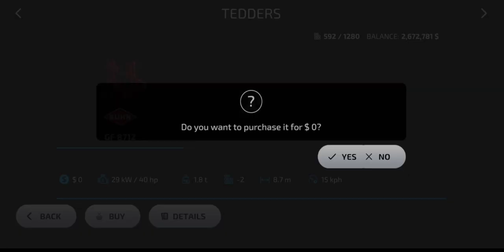Today I have prepared these cow food Farming simulator 2023 Time lapse video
One plus Nord ce 5g

farming simulator 23farming simulator 23 mobile 23